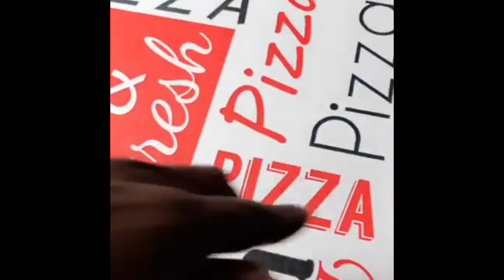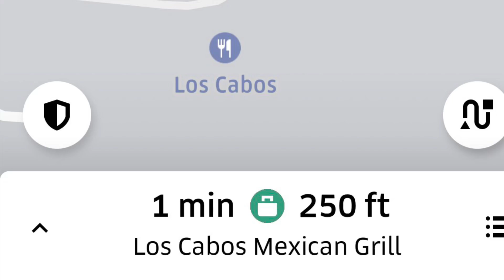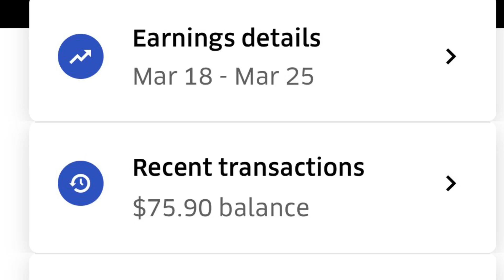HOW TO MAKE $50 AS A UBER DRIVER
HOW TO MAKE $50 WITH UBER EATS AS AN UBER DRIVER.

Follow me on •Snapchat - PACRACKZ
Follow me on •Facebook - PACRACKZ